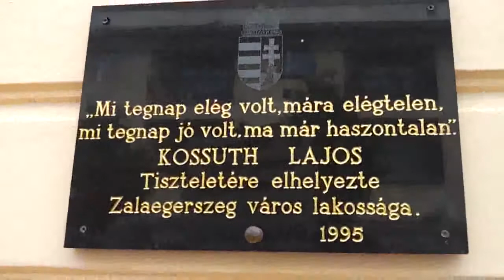17/32 Békamenet Zalaegerszegen 2014.07.25